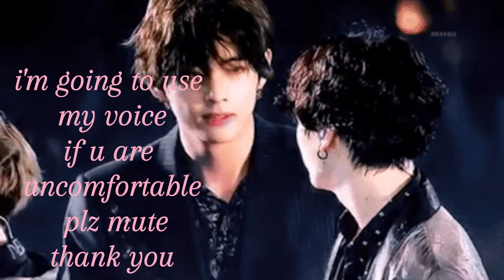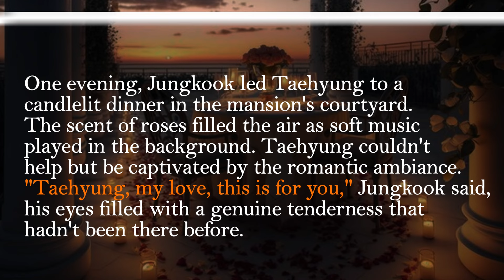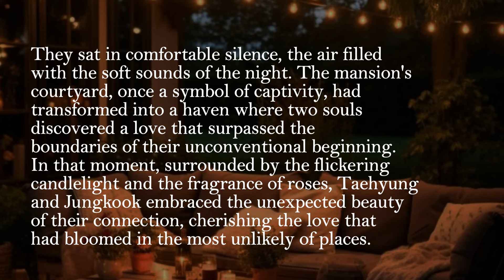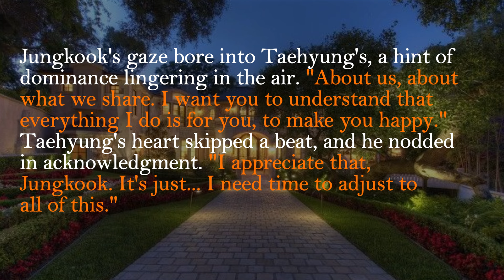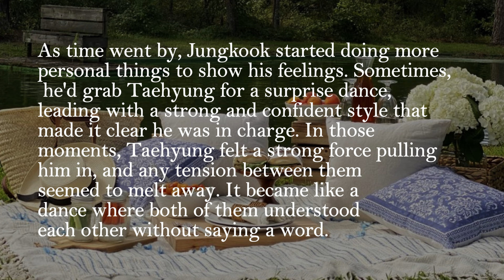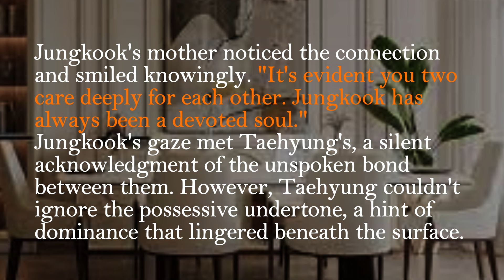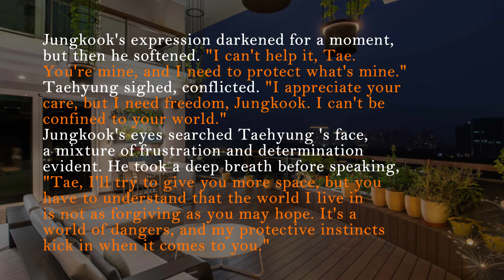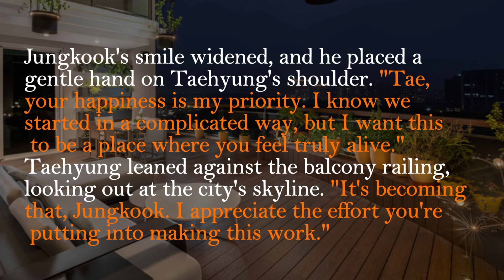[Taekook FF ]when mafia king kadnapped him from his wedding | Part 2 || Top Kook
• Please refrain from duplicating my storyline.
• Plagiarism is strictly prohibited.
• Insignificant comments will be removed.

♡ Thank you for taking the time to read ♡